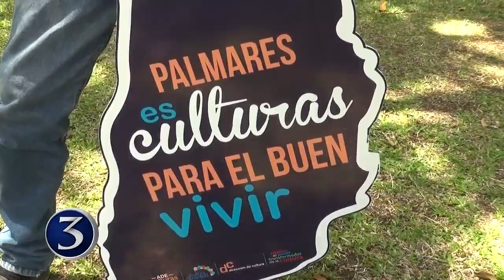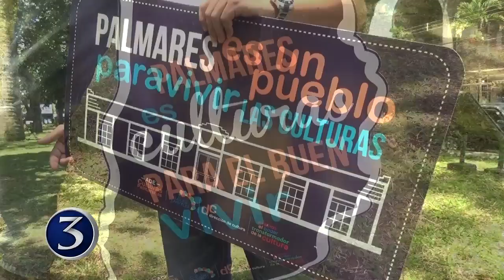Asociación de desarrollo trabaja para fomentar la cultura en Palmares | Noti 3